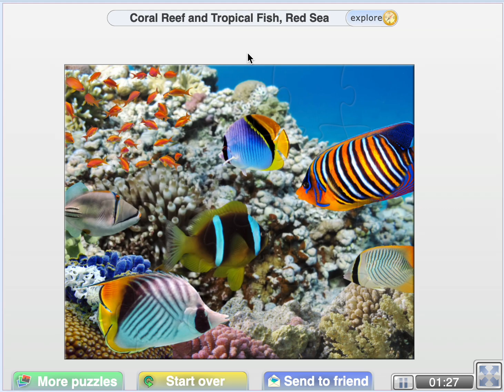Environmental Jigsaw Puzzle: Coral Reef and Tropical Fish, Red Sea(20 Pieces)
🧩A 20-Piece Jigsaw Puzzle on Coral Reef and Tropical Fish, Red Sea🪸

 Dive into the mesmerizing world of the Red Sea with this captivating 20-piece jigsaw puzzle featuring a vibrant coral reef teeming with tropical fish.   Join me in exploring the wonders of the deep as we marvel at the diversity and vibrancy of life beneath the waves. Let this enchanting puzzle immerse you in the magic of the coral reef and inspire a deep appreciation for the breathtaking splendor of our oceans.

📌 Check Important Community Posts⚠️